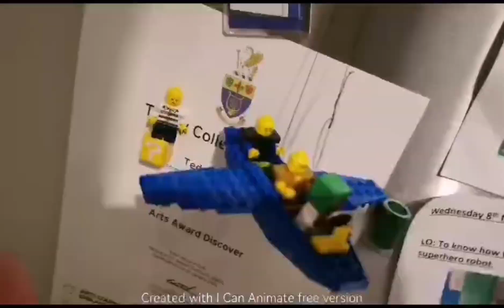lego animation rich people part 2